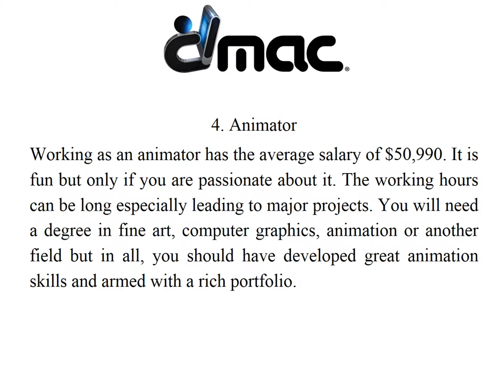Top 4 Lucrative Design and Animation Careers | DMAC | Boca Raton, FL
Digital Media Arts College | Modern day design combines art, creativity and technology. The end result is usually entertaining and a highly rich product besides several career openings in this industry that have a high earning potential. Here are 4 interesting careers which while they’re demanding are equally richly rewarding.